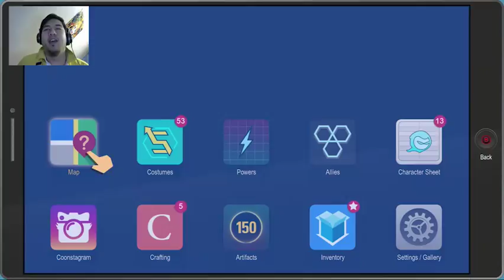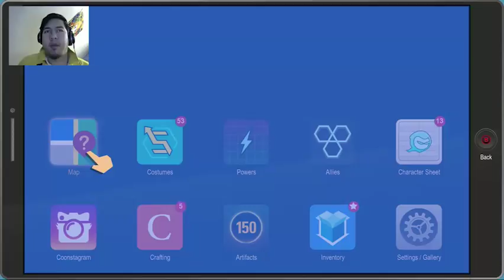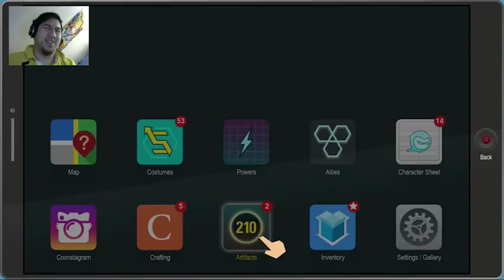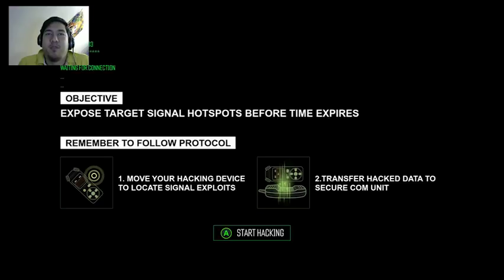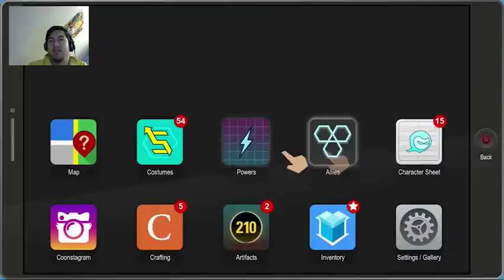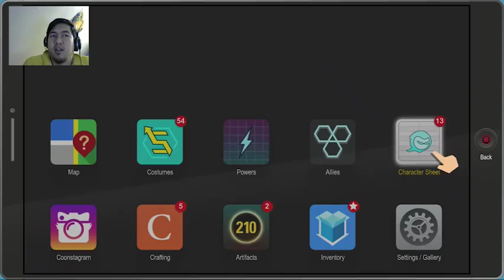Michael Plays: South Park Fractured But Whole Episode 9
Beatin' girls and being weirdly racist.

Michael (MonstaRasta)